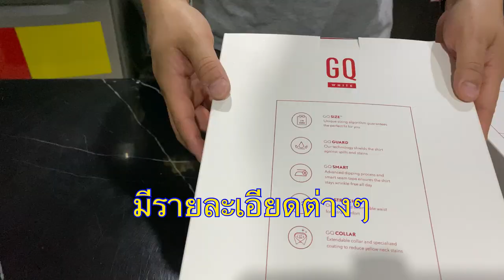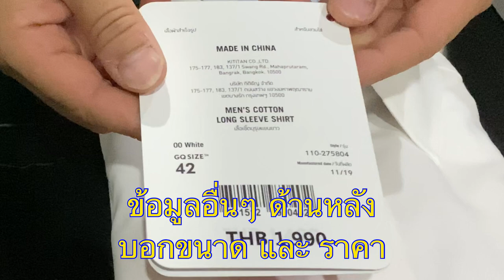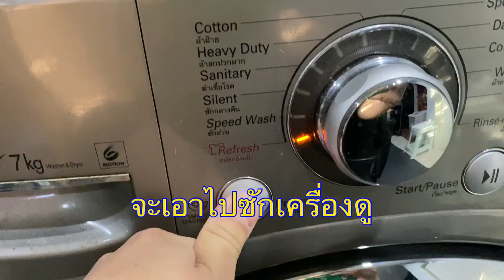เสื้อเชิ้ต gq white แกะกล่อง และ ทดสอบ มันจริงไหม!?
โฆษณาที่เป็นกระแส มีการแชร์ผ่าน social กันมากมาย
มาแกะกล่องดูว่ามันเป็นอย่างไร และมาทดสอบเรื่องของการกันเปื้อนดูกันว่ามันกันเปื้อนได้จริงหรือไม่!?